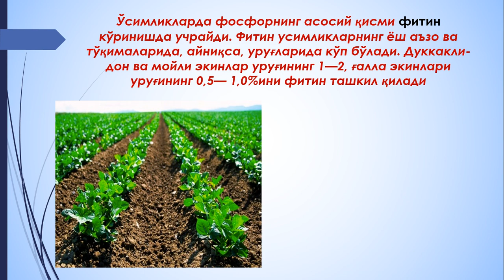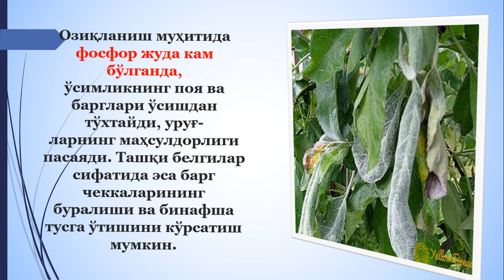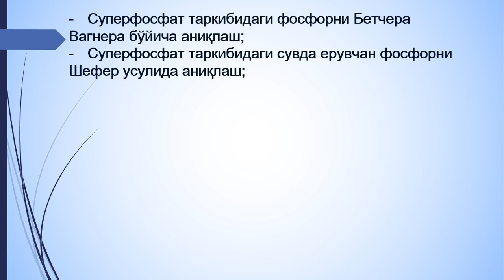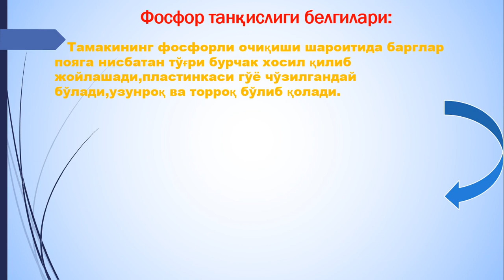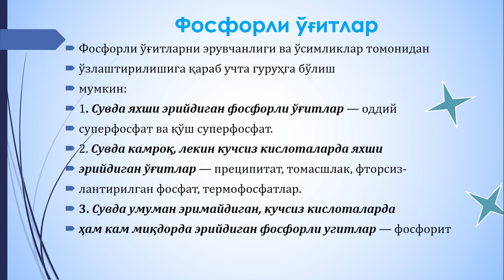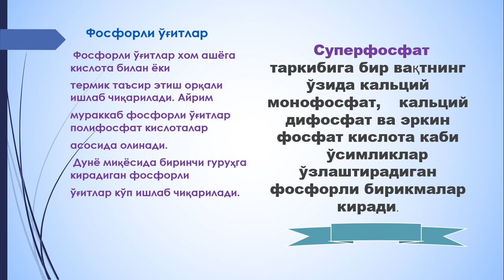Hakimova N X O'simliklar oziqlanishi va o'g'itlar